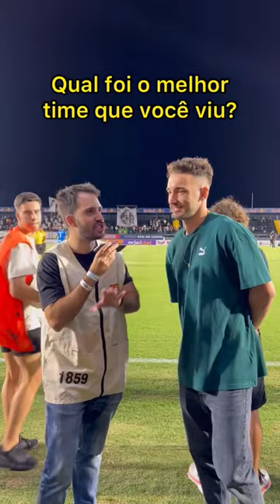Qual foi o melhor jogo que Léo Ortiz fez?🤔 Curiosidades da bola